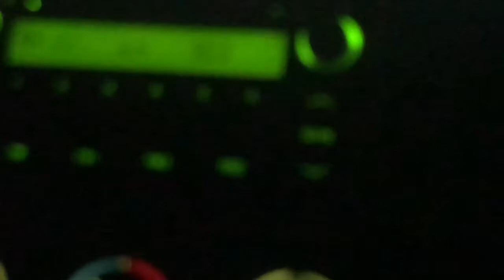we went to a charlie puth concert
really really really late vlog